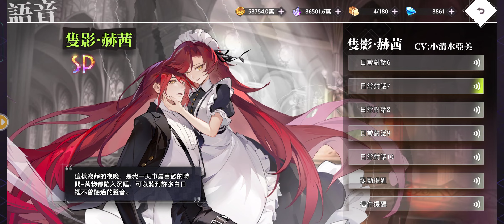【夢境連結】隻影•赫茜（CV：小清水亞美）-語音